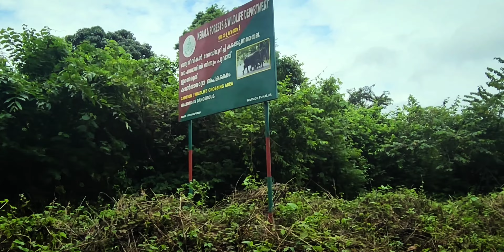AMBANAD HILLS [4K]:ഇതാണ് കൊല്ലം ജില്ലയിലെ മൂന്നാർ | monsoon 4K Cinematic 2024